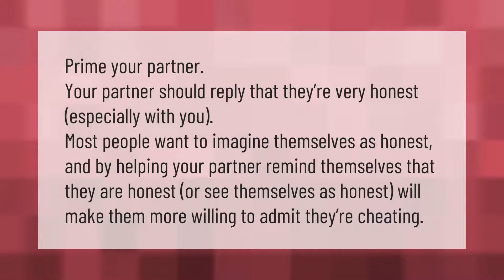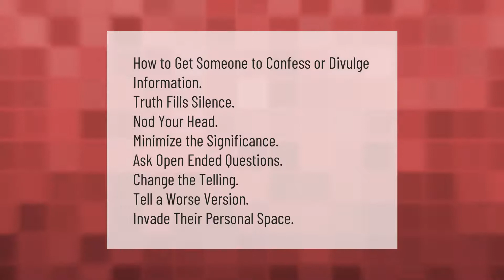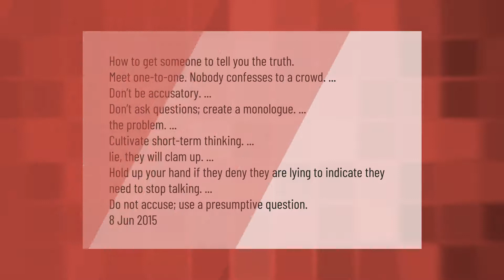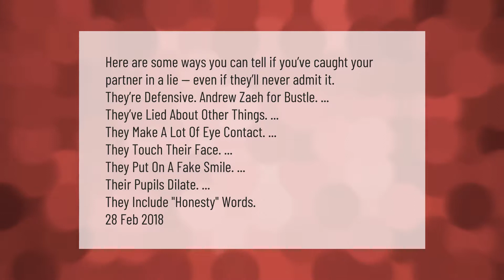How do you get someone to tell the truth about cheating?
00:00 - How do you get someone to tell the truth about cheating?
00:36 - Should you tell the truth if you cheat?
01:09 - How do you get a liar to confess?
01:36 - What questions to ask to find out if someone is cheating?
02:07 - How do you get a liar to tell the truth?
02:47 - How do you spot a liar in a relationship?
03:23 - What does cheating say about a person?

Laura S. Harris (2021, March 3.) How do you get someone to tell the truth about cheating?
    AskAbout.video/articles/How-do-you-get-someone-to-tell-the-truth-about-cheating-226841